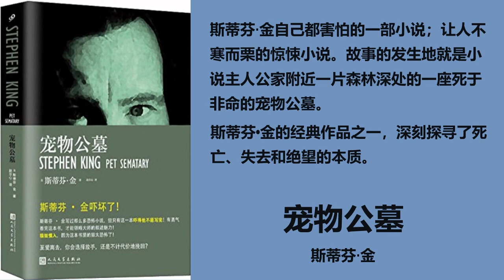【有声书】《宠物公墓》 美 斯蒂芬·金 第九集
《宠物公墓》是2009年上海译文出版社出版的图书，作者是斯蒂芬·金李晞。

恐怖小说之王”斯蒂芬·金的一部经典作品。一度被认为是其作品中最恐怖的一部，曾被搬上银幕。在缅因州的一片密林深处，有一个印第安密克马克部落的坟场。

克利德一家搬到缅因州乡村一所古老而漂亮的庭院里，他们不敢相信这是真的。但这是真的……然而随后的真实却比死亡更令人恐怖，更使人感到无助。它让人觉得血淋淋，毛骨悚然……斯蒂芬·金的新作《宠物公墓》让那些超级恐怖小说爱好者都感到不寒而栗。

古老而神秘的传说代代相传：那里有食人的恶灵，还有一种起死回生的魔力。孩子们把他们死于非命的宠物埋葬在那，期待着宠物归来……

克利德医生家的屋后有条小径，那路通往山上的密林，也通往一个邪恶的传说。邻居乍得对初来乍到的这一家关照有加却又欲言又止，只是一再提醒：看好你们的孩子，留神你家的猫。但小猫还是离奇毙命。在乍得的怂恿下，克利德鬼使神差地将它埋于那片坟场——古老传说再现，某夜，小猫带着一身泥腥恶臭又回来了，眼中闪烁着邪气。不幸终究还是发生：克利德的儿子命丧车轮，一家人的心理防线彻底崩溃，往昔的心魔被残忍地唤醒，在邪恶魔力的感召下，密林深处，一幕难以置信、超乎人伦的悲剧上演了……